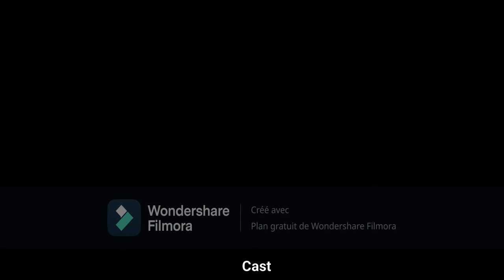Rediffusion de la vidéo du Manioc Roui Partie 1